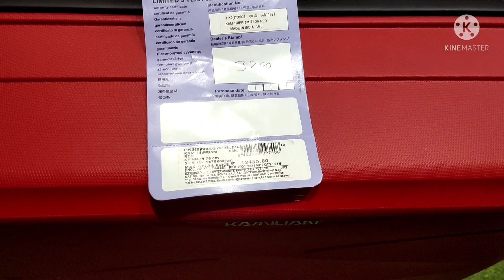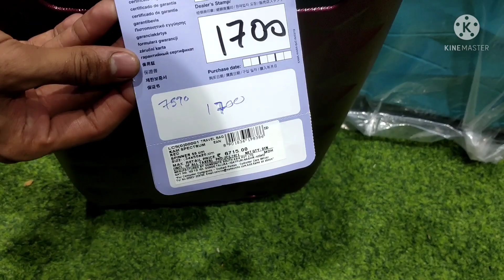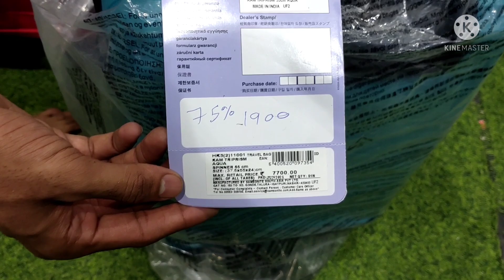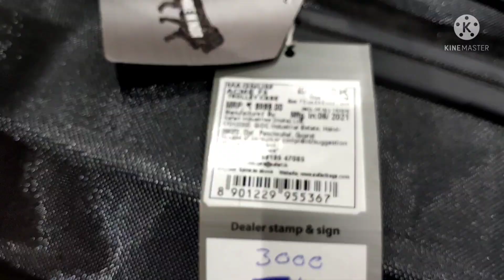99 Flat Rate 4000 mrp Luggage Bags Gas Burner And Many More Crazy Deals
add is AAIMZ ENTERPRISES

Heritage society, Motilal Nagar Num 2,Link road

Goregaon west

Landmark behind Zebra Showroom,goregoan new link road.

MONDAY CLOSED